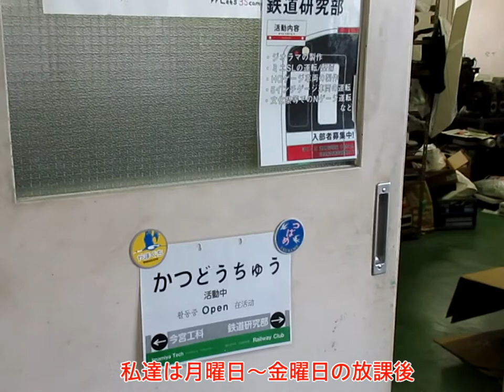大阪府立今宮工科高校 文部科学省後援 第13回全国高等学校鉄道模型コンテスト 学校・クラブ紹介